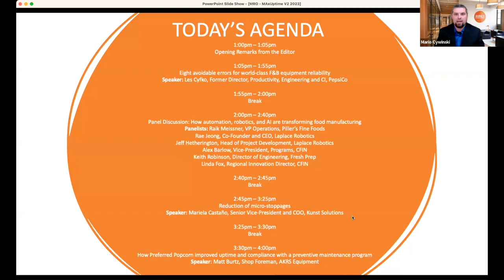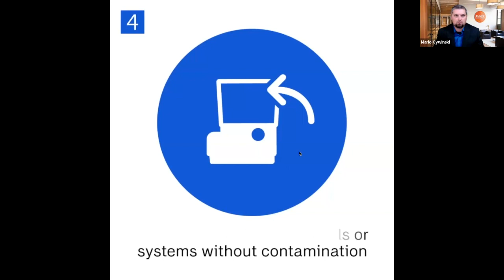1. Max Uptime V2 Event_Welcoming Remarks